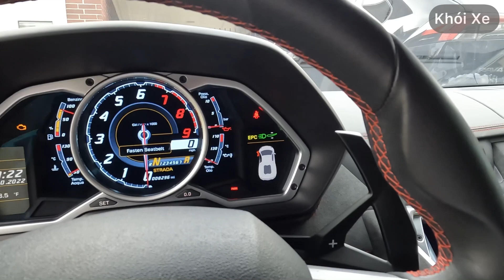Ăn Tối Thôi Mà Sao Vui Quá